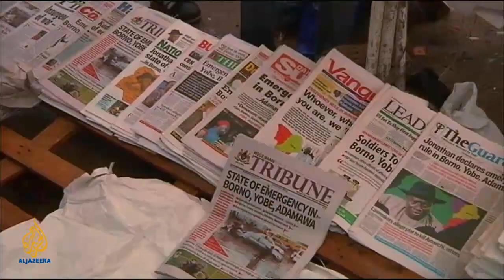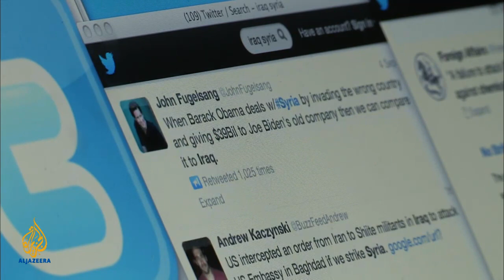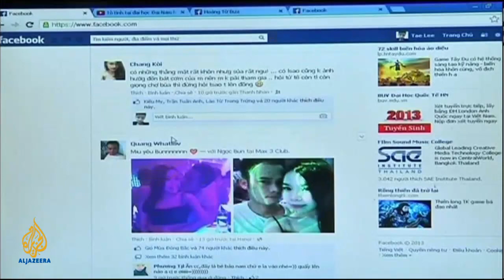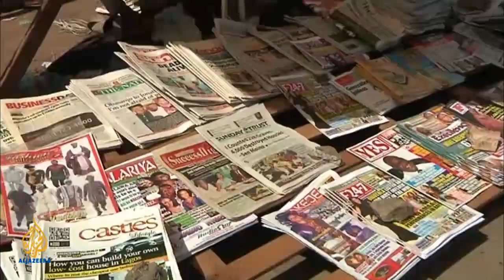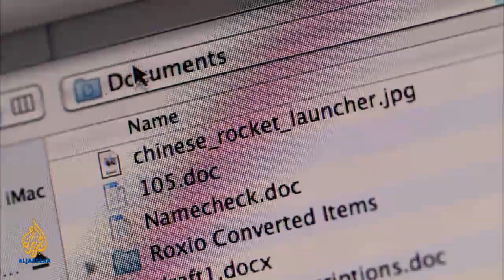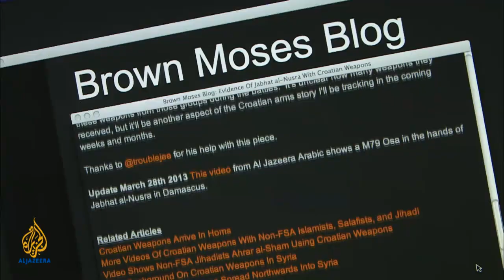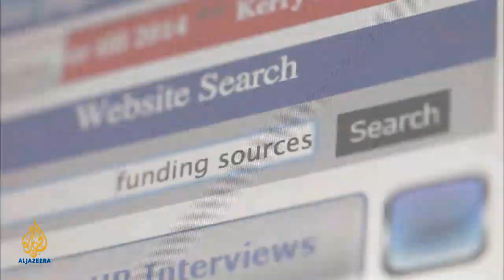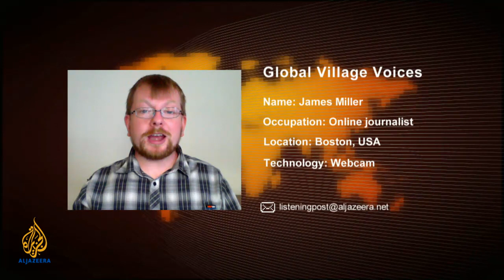Listening Post - Deja vu in Syria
Weapons inspectors, WMDs and calls for intervention - have journalists already forgotten the lessons from Iraq? Plus, journalism reinvented: the challenges of covering the Syrian war from afar.